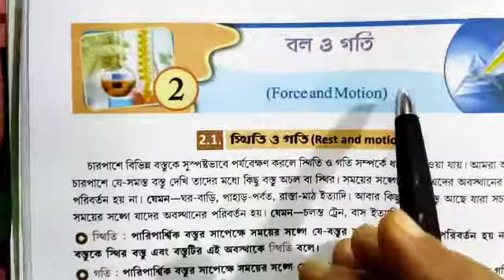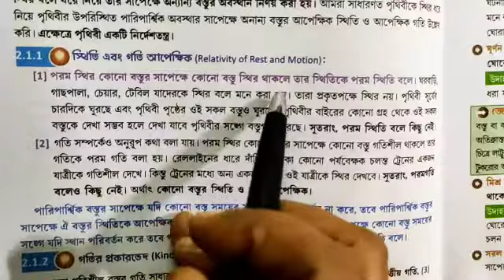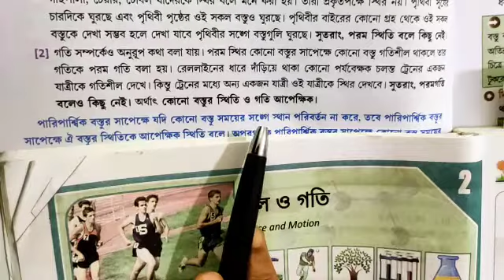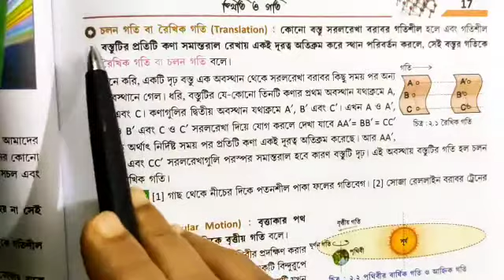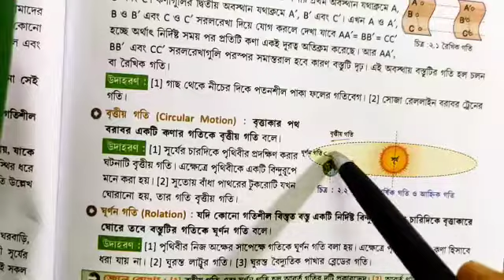WBBSE/Physical Science/Class ix/ Rest and Motion/ভৌতবিজ্ঞান ও পরিবেশ/নবম শ্রেণী/স্থিতি ও গতি/Part 1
এই ভিডিওটা দেখলে পরিবেশ ও বিজ্ঞান দ্বিতীয় অধ্যায় বল  ও গতির সম্পর্কে  নবম ছাত্র-ছাত্রীর একটা পরিস্কার ধারনা আসবে ।